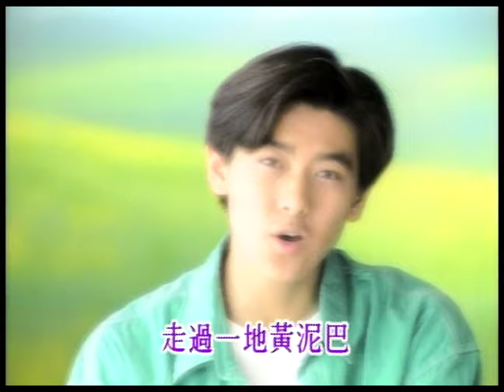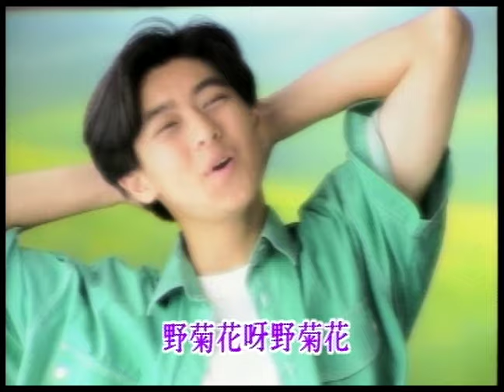林志穎 Jimmy Lin - 野菊花 Wild Daisy (official官方完整版MV)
收錄於1992年6月 | 今年夏天
作詞：夏春湧
作曲：夏春湧 / 潘芳烈
編曲：屠穎

走過一地黃泥巴   地上一朵野菊花
枝頭花朵正開放   旁邊又在添新芽
前面一排竹籬笆   農舍茅屋一人家
三分菜圃三分田   又種菜來又種花

大雨大雨一直下   地上有個大水窪
婷婷育立輕搖曳   菊花變成水中花

野菊花呀野菊花   這裡可是你的家
菊花輕輕搖搖頭   這裡不是我的家
野菊花呀野菊花   那兒才是你的家
隨波逐流輕搖曳   我的家在天之涯

山高雲深不知處   只有夢裡去尋它
經典與復刻，一起來聽歌！